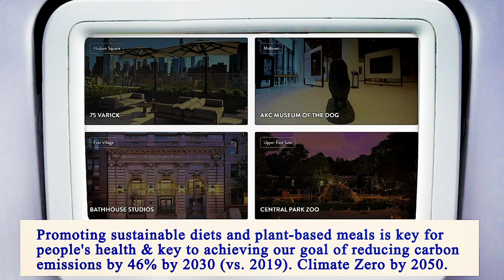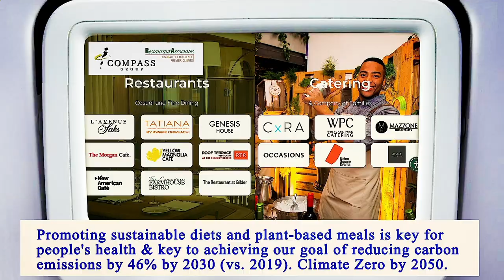Me Restaurant Near Me - Near Restaurants to Me - Manhattan 10028 NY, New York County, New York, US